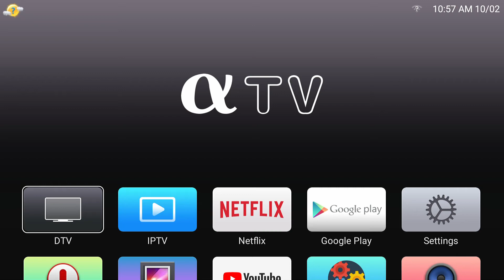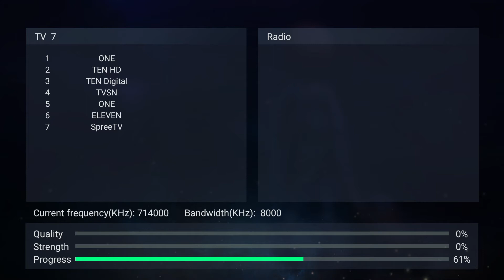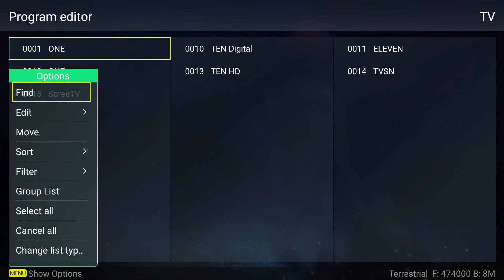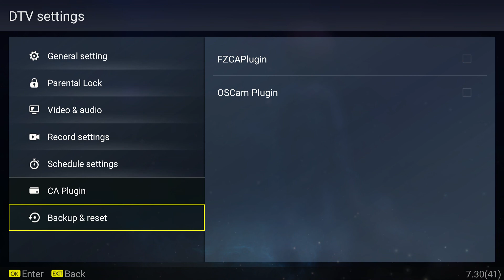DVBT2 Search and Play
AOSP Plus DVB T2 Search